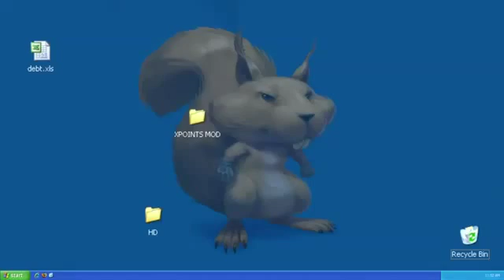Trials Evolution Gold Edition Trailer1991